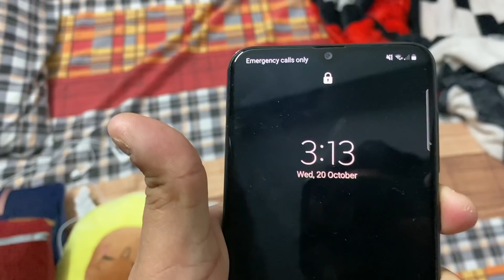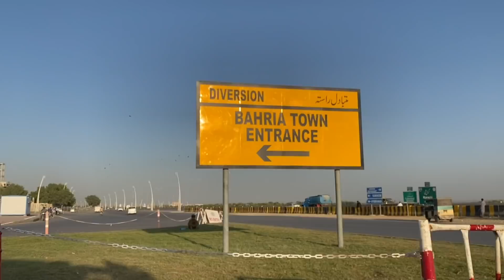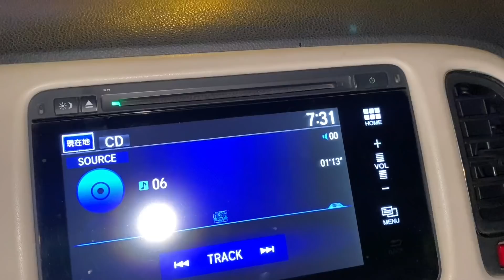New ghar ki booking karwa li 🏠😍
Thanks to you JERRYGANG ♥️